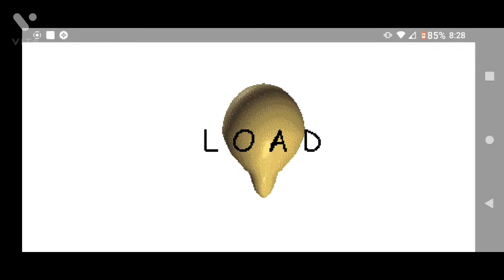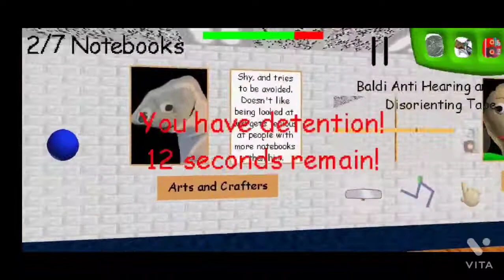embarrassing moment in baldi's basics pt 1